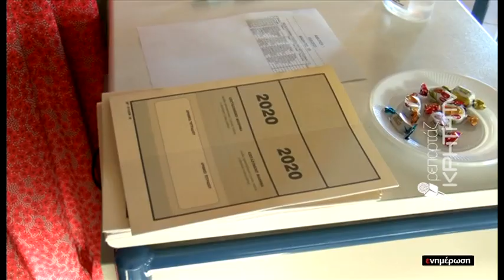"Πρεμιέρα" για τις Πανελλαδικές Εξετάσεις